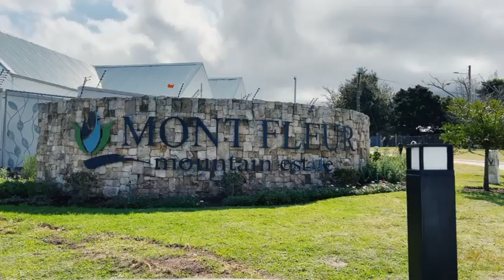Erf 3362, Mont Fleur Mountain Estate, Blanco, George